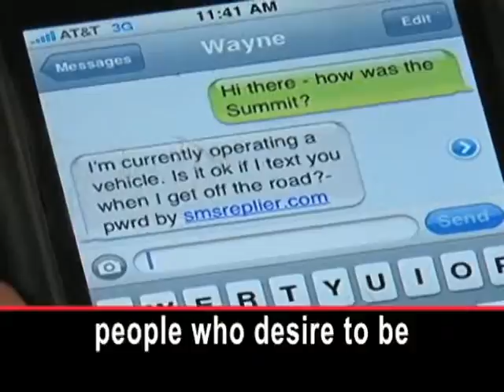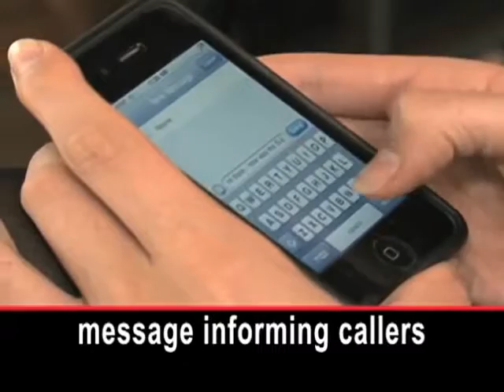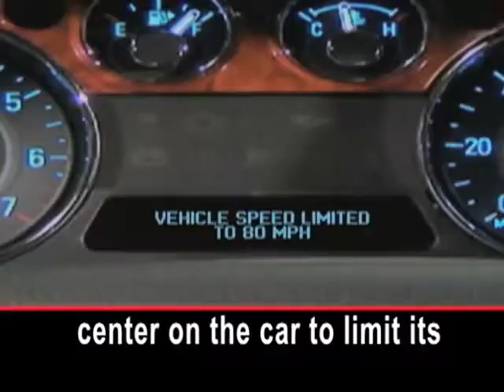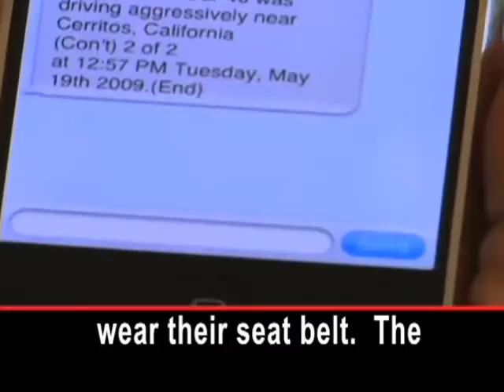Drivers Can Turn to Technology to Save Them From the Distractions of Technology